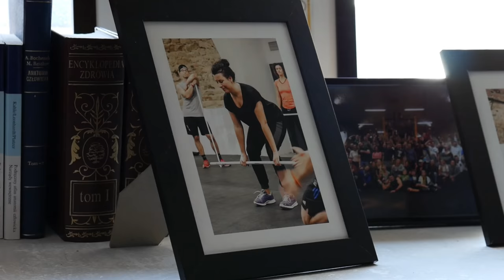CrossFit Hussars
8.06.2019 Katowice